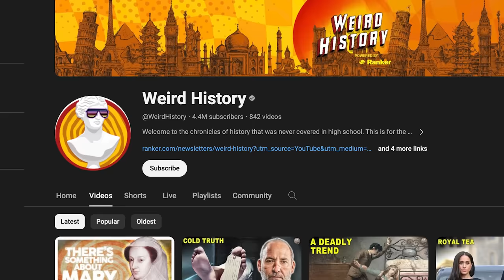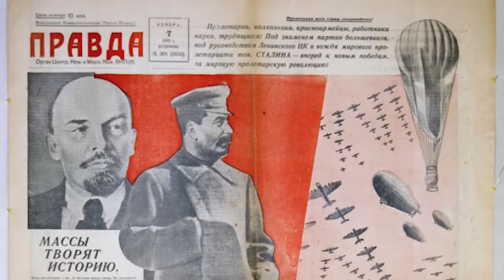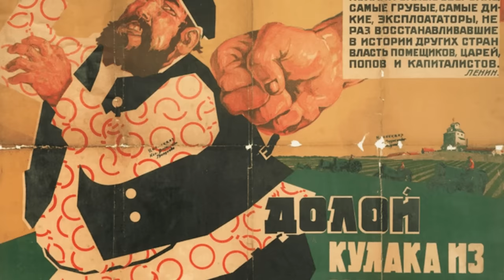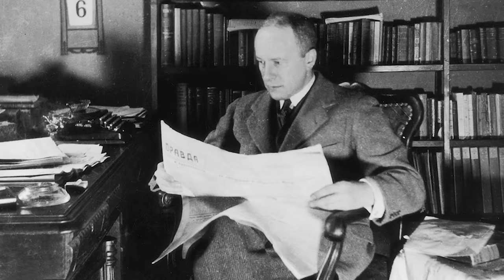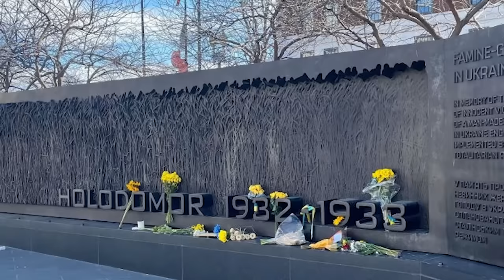Holodomor Was A Man-Made Famine That Killed Millions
The Holodomor was a Soviet state-induced famine in Ukraine between 1932 and 1933. For nearly two years, Joseph Stalin starved Ukraine in the name of feeding the Soviet Union. Literal tons of food went to waste, and millions of Ukrainians died as a result. The Holodomor, or "death by hunger," was a little-known genocide that struck right before the Holocaust.

Yet, just like with the Holocaust, there is a disturbing amount of Holodomor denial, even in modern times. Only 16 countries worldwide have formally acknowledged that the tragedy was indeed a genocide, and the US is not one of them. President Barack Obama made a memorial speech in 2016, acknowledging "one of the most horrific man-made tragedies in modern history." The US Senate and Congress have passed resolutions declaring that “Joseph Stalin and those around him committed genocide against the Ukrainians in 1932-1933."